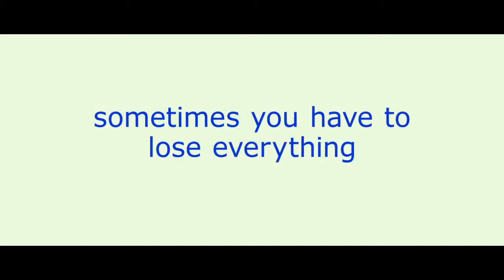The Internship - View on Film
Courtesy Fox
Jason Valentine takes a look at The Internship